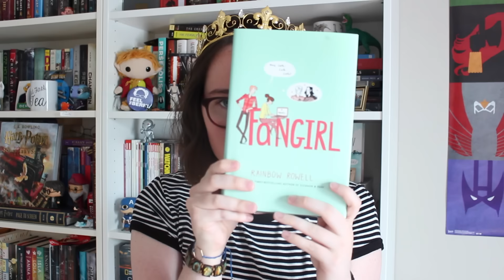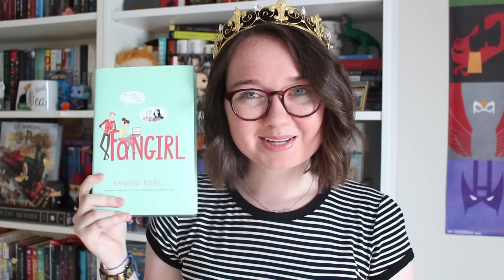ruler of books tag!!!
i am the King of Books and you shall all bow down to me. and bake me things.